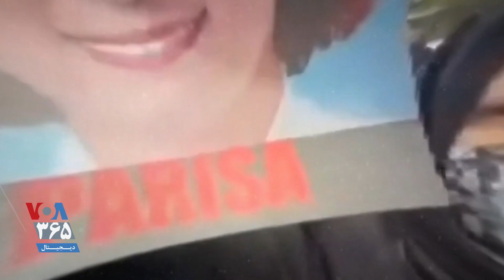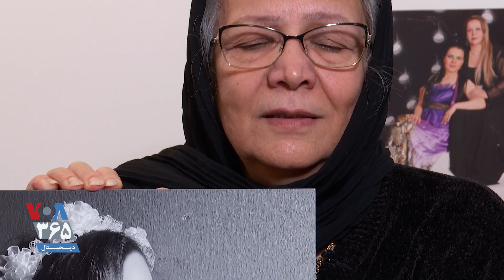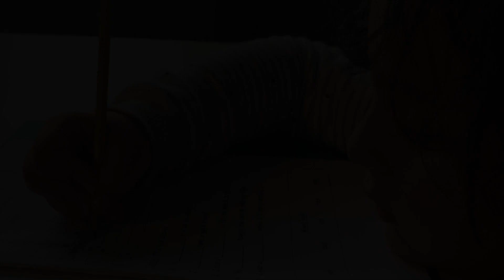دومین سالگرد سرنگونی پرواز ۷۵۲ | اکرم شجاعی: بچه‌های ما را بدون اجازه به خاک سپردند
مجموعه مستندهای دو سال پس از شلیک موشک‌ها| اکرم شجاعی: بچه‌های ما را بدون اجازه به خاک سپردند

صدای آمریکا در دومین سالگرد سرنگونی هواپیمای پرواز پی‌اس۷۵۲ زندگی قربانیان و بازماندگان را روایت می‌کند. در این قسمت با امیرحسین اویسی، که به همراه همسر و فرزندش سارا حمزه‌ای و عسل  از مسافران این پرواز بودند آشنا می‌شوید و روایت اکرم شجاعی و ابوالفضل اویسی، مادر و پدر امیرحسین را می‌شنوید. مادر امیرحسین می‌گوید دو سال است خواب آن ۳۰ ثانیه فاصله بین شلیک اول و دوم را می‌بیند...